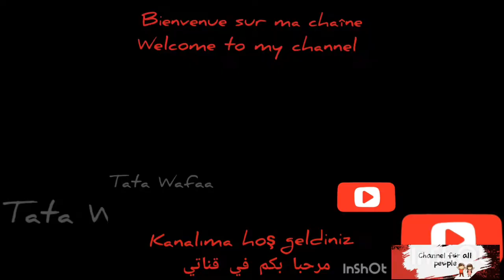فلافل على طريقة المطاعم لذيذة و شهية🍽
الفلافل وتُسمى الطعمية في معظم أنحاء مصر والسودان، وتسمى الباجية في اليمن. هي كرة مقلية، أو دونات، أو قرص مصنوع من الحمص، الفول، أو كليهما. الفلافل هي طعام تقليدي في مطبخ الشرق الأوسط وعلى الأرجح نشأت في مصر..🌼
-المقادير حسب عدد الأشخاص:
- حمص : كوب
- البصل : 1 حبة (مفروم ناعم)
- البقدونس : نصف كوب (مفروم)
- الثوم : 4 فصوص مفروم
- عصير الليمون : ملعقتان صغيرتان
- ملح : ملعقة صغيرة
- الكمون : ملعقة صغيرة (مطحون)
- الكزبرة : نصف ملعقة صغيرة (مطحونة)
-البهارات اختيارية حسب الرغبة
- بيكنج صودا : ربع ملعقة صغيرة
- الزيت : غزير (للقلي)

الطريقة كما موضح في الفيديو 🌼